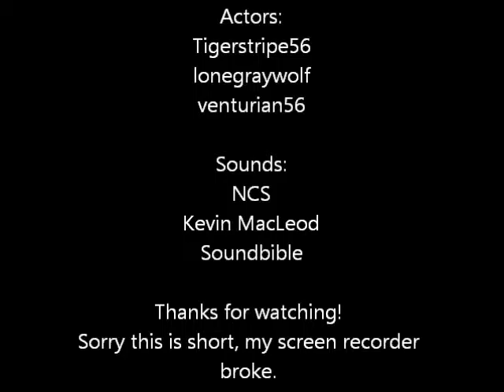{Animal Jam} The Hidden Island Episode 4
Episode 4! My Internet sucks and my screen recorder wont stop being weird, so it is only 2 minutes long.

Blossom Decides to take Mighty and Darling on a trip, but when a tragedy happens, they become stranded on a mysterious island far away with some creepy and dark secrets.